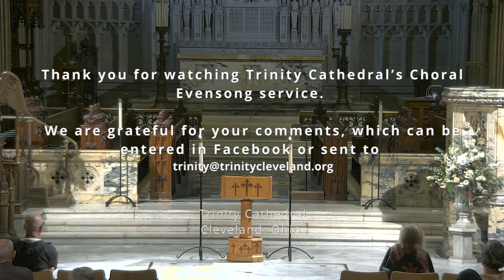Choral Evensong: Richard Rolle, Walter Hilton, Margery Kempe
The November 9 service celebrates English religious writer and Biblical translator Richard Rolle (1290–1349), English Augustinian mystic, Walter Hilton (1340 – 24 March 1396) and author Margery Kempe (c. 1373 – after 1438) The Rev. Keith Owen will officiate. Sarah MacDonald in A-flat will be sung by the Sopranos of the Cathedral Choir

.9 November, Richard Rolle, Walter Hilton, Margery Kempe

Choir: Sopranos of the Cathedral Choir
Officiant: The Rev. Keith Owen
Hymns 29, 526
Psalm 63: 1-8
Responses: Plainsong
Service: Sarah MacDonald in A-flat (b. 1968)
Anthem: Oculus non vidit – Orlando de Lassus (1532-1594)

Anthem: Oculus non vidit – Orlando de Lassus (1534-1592)
Oculus non vidit, nec auris audivit, nec in cor hominis ascendit, quae preparavit Deus his, qui diligunt illum.

Eye hath not seen, nor ear heard, neither have the things God has prepared for those who love Him entered into the heart of man.